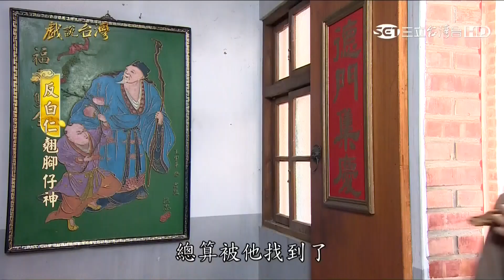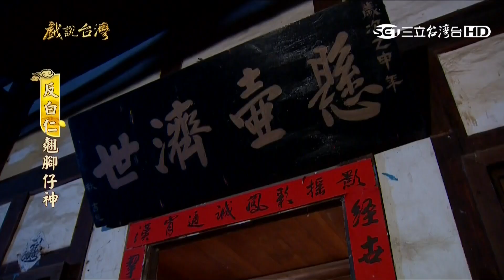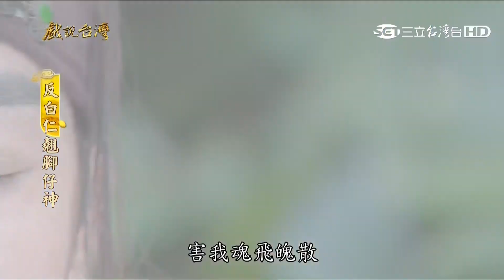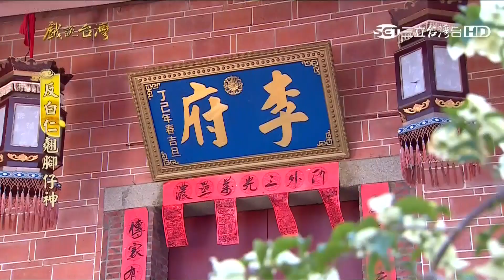[戲說台灣][熱播][20161229][高雄梓官]反白仁翹腳仔神 04